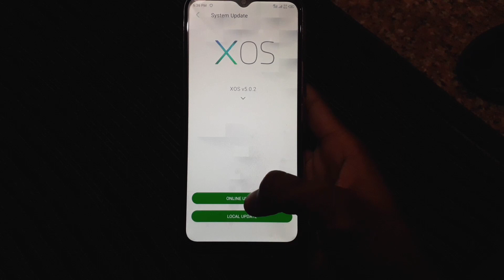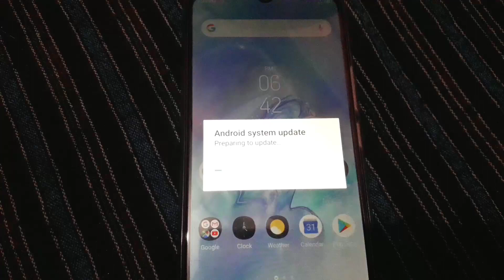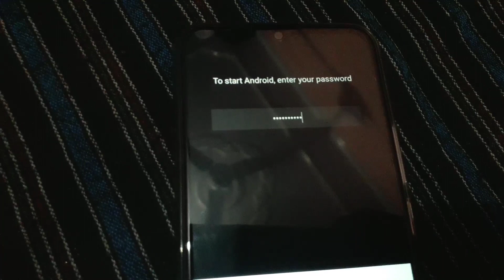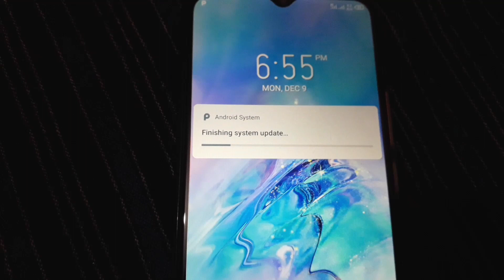infinix hot 8 system update | how to update infinix hot 8 | komal devraaj | advisor mitra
infinix hot 8 system update

how to update infinix hot 8

Infinix hot 8 update are coming

advisor mitra